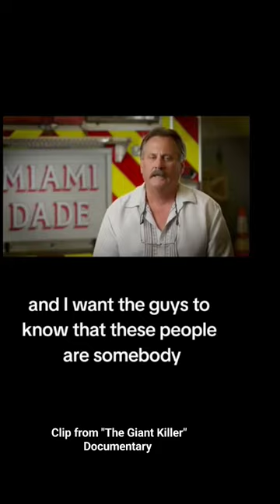Why was The Giant Killer homeless?